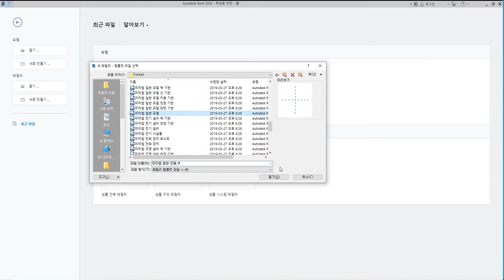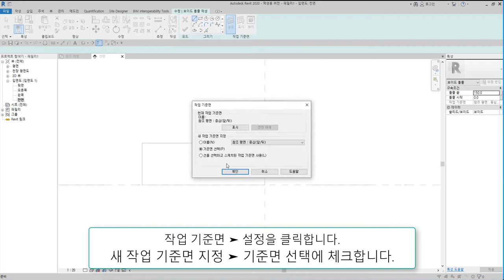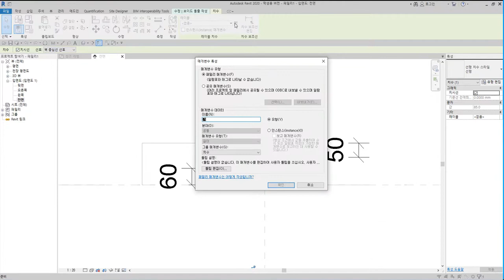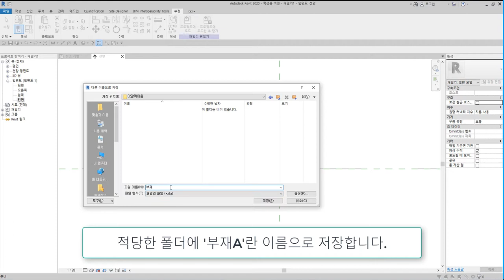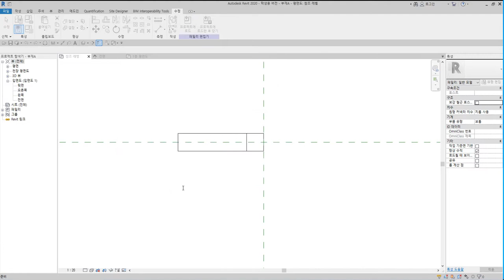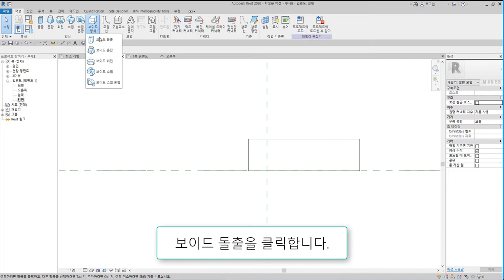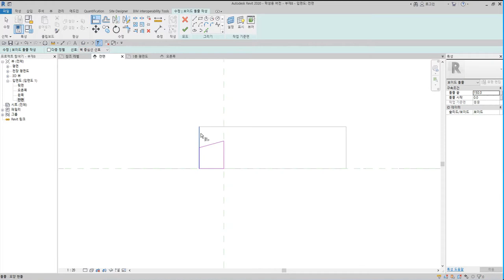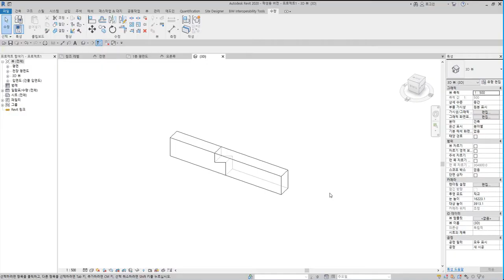16)갈퀴이음_Revit으로 재구성한 한옥 결구법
갈퀴이음은 각 부재의 반턱을 경사지게 따내어 서로 물리는 이음으로, 비교적 간단한 이음방식이다.

 - 턱이음 : 반턱이음, 갈퀴이음
 - 엇걸이이음 : 엇걸이이음, 엇걸이빗턱이음, 엇걸이촉이음, 엇걸이홈이음
 - 빗이음 : 빗이음, 엇빗이음, 빗턱이음, 빗걸이이음, 엇턱이음, 반턱빗이음
 - 은장이음 : 나비장이음, 자촉이음, 도투마리 은장이음
 - 촉이음 : 촉이음

 - 턱맞춤 : 반턱맞춤, 반턱연귀맞춤, 삼분턱맞춤, 양걸침턱맞춤, 외걸침턱맞춤, 어깨빗따기맞춤, 새부리따기맞춤
 - 숭어턱맞춤 : 숭어턱맞춤
 - 촉맞춤 : 촉맞춤

 - 턱쪽매 : 반턱쪽매, 빗쪽매, 오늬쪽매
 - 혀쪽매 : 제혀쪽매, 딴혀쪽매, 양제혀쪽매, 턱제혀쪽매
 - 은장쪽매 : 나비장쪽매, 거멀띠장쪽매, 틈막이대쪽매, 은살대꽂기